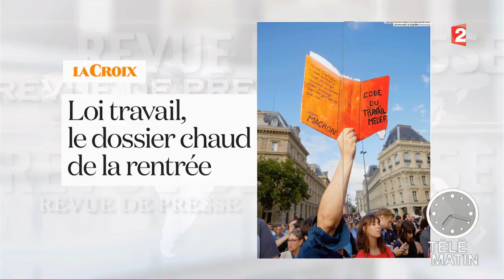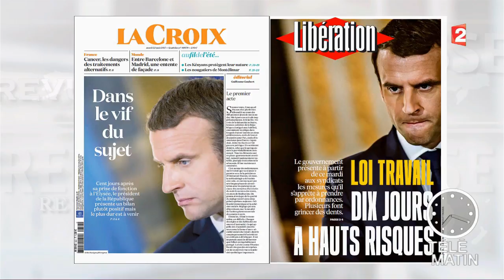Revue de presse du 22/08